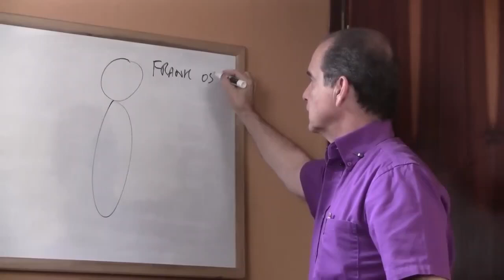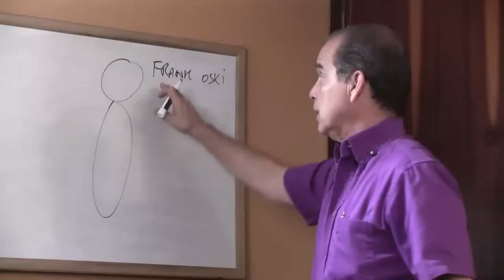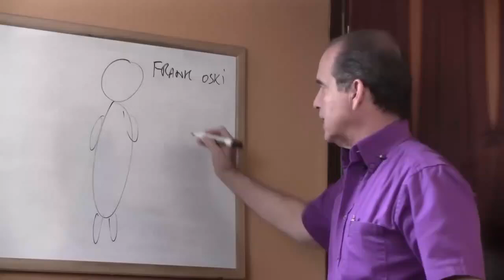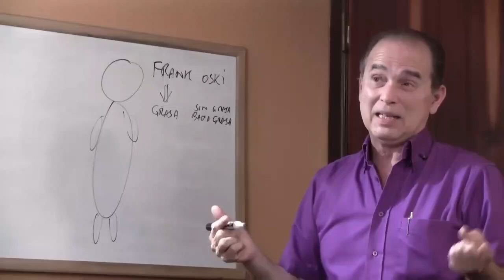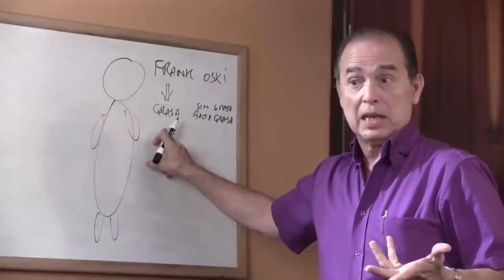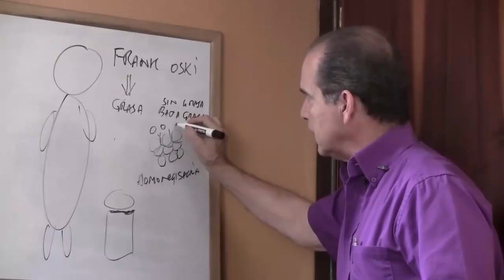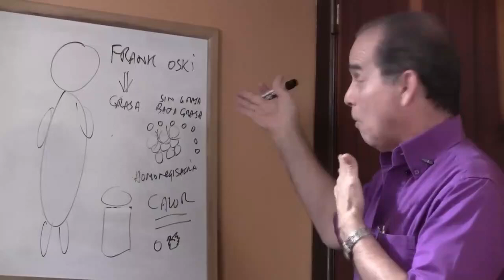#1081 Fetthaltige oder fettfreie Milch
Die ernährungsphysiologischen Unterschiede zwischen Vollmilch und Magermilch.
Die gesundheitlichen Vorteile jeder Milchsorte.
Mythen und Fakten über in Milch enthaltene Fette.
So wählen Sie die richtige Milchsorte entsprechend Ihren Gesundheitszielen aus.
Empfehlungen für Personen, die bestimmte Diäten einhalten.
Behandelte Schlüsselthemen

Nährwertvergleich: Analysieren Sie die Unterschiede in Kalorien, Fett, Vitaminen und Mineralstoffen zwischen fetter Milch und Magermilch.
Nutzen für die Gesundheit: Erfahren Sie mehr über die potenziellen gesundheitlichen Vorteile jeder Milchsorte, einschließlich Knochengesundheit, Gewichtskontrolle und Herzgesundheit.
Fettmythen: Enthüllen Sie gängige Missverständnisse über Fett in der Milch und verstehen Sie deren wahre Auswirkungen auf Ihre Gesundheit.
Auswahl der richtigen Milch: Erhalten Sie individuelle Beratung zur Wahl zwischen Fett- und Magermilch, basierend auf Ihren persönlichen Bedürfnissen und Zielen.
Spezifische Empfehlungen: Entdecken Sie Empfehlungen für Kinder, Erwachsene, Senioren und Personen mit spezieller Diät.
Expertentipps
Frank Suárez nutzt seine jahrelange Forschung und Erfahrung im Gesundheitswesen, um Ihnen genaue und nützliche Informationen bereitzustellen. Die detaillierte Analyse hilft Ihnen zu verstehen, welche Milchsorte für Sie und Ihre Familie am vorteilhaftesten ist.

Trete der Community bei
Teilen Sie dieses Video mit Ihren Freunden und Ihrer Familie, um ihnen zu helfen, eine fundierte Entscheidung über Milch zu treffen.

Free Choice Benelux B.V.
Waalstraat 5-D
1078 BN Amsterdam
Niederlande

KvK: 85774529

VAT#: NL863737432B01